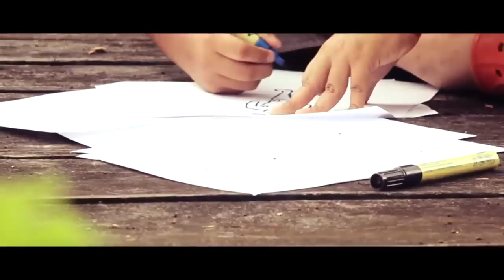IKLAN RAYA 2012 - Terima Kasih Abang!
ini adalah percubaan pertama untuk produksi Pelangi Putih Films dalam mengeluarkan filem pendek raya. Bukan untuk tujuan komersial, tapi sekadar untuk dikongsikan bersma anda yang menonton.

semog mesej dalam kisah yang dipersembahkan dapat dikongsikan bersama. kalau suka like jeeee!!